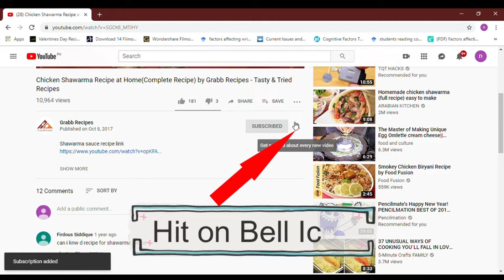Mayo Chilli Sauce By Grabb Recipes -Tasty & Tried Recipes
How to make Mayo Chilli Sauce

Mayo Chilli Sauce